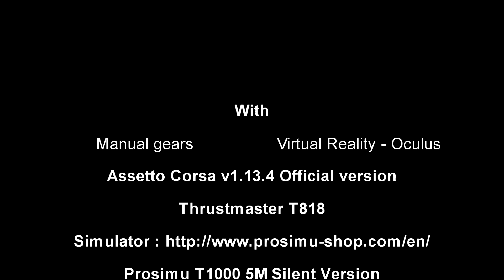Assetto Corsa - LMP2 Oreca Courage - At Paris (GRiD 2 mod) - Let's Play VR #54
OS : Windows 11 Pro
Mothercard : Asus TUF X299 MARK 2
CPU : Intel(R) Core(TM) i7-7740X CPU @ 4.30GHz
GPU : NVIDIA GeForce RTX 4070 (12 Go)
Memory : CMK16GX4M2A2666C16 x2 = 32 Go
Hard disk 1 : Samsung SSD 970 Evo 500 Go (Windows)
Hard disk 2 : Seagate IronWolf Pro 16 To (Data)
Wheel : Thrustmaster T818
Hand Brake : Prosim Analog RX (Norway)
Shifter : G27 with USB adaptater
Pedals : T-LCM Thrustmaster
Simulator : Prosimu T1000 5M SV
Virtual Reality : Oculus Rift S
Monitor 1 : SAMSUNG ODYSSEY G9 49''
Monitor 2 : Samsung 32 S32F351

Next Level Racing Support :